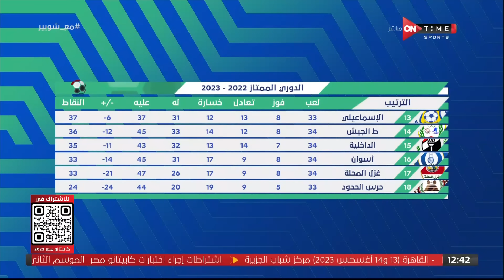ملعب ONTime - حلقة الجمعة 14/7/2023 مع أحمد شوبير - الحلقة الكاملة